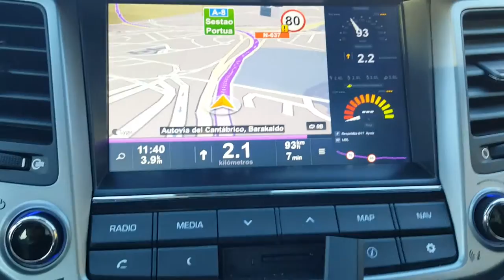Sygic 13.2 en navegador de Hyundai Tucson 2016